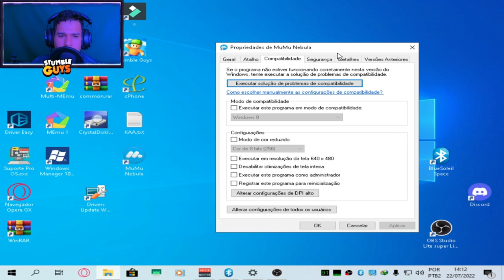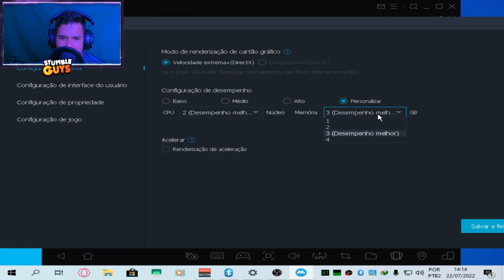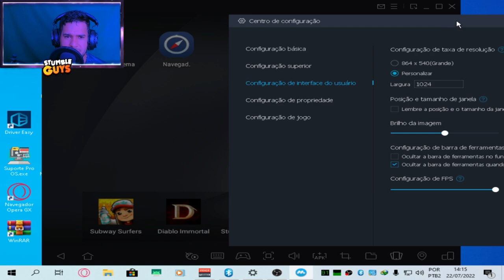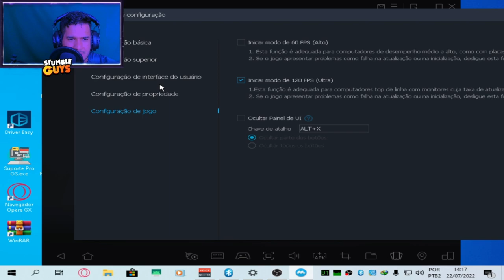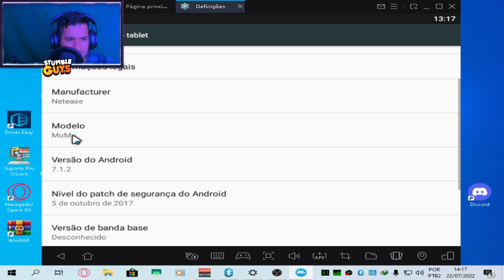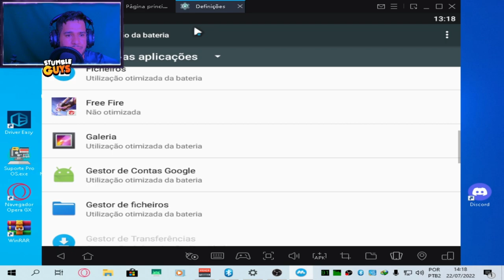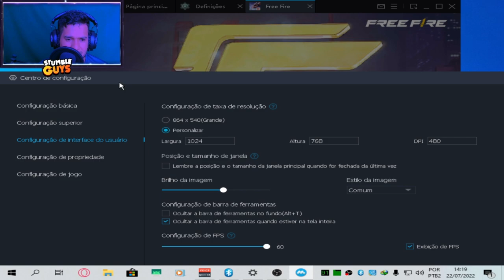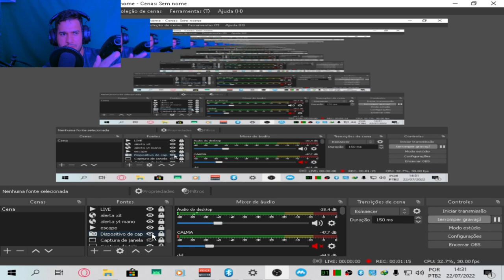MAIS LEVE QUE SMARTGAGA? NEBULA NOVO EMULADOR DE ANDROID LITE PARA PC FRACO!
CPU：Intel(R) Core(TM) i5-3340S CPU @ 2.80GHz
Placa-mãeTobefilledbyO.E.M._H61MXV/H61MXV-LE/H67MXV
Memória total：7.7 GB
Memória disponível:3.9 GB
Gráficos:Intel(R) HD Graphics
SSD:111GIGA
Parâmetros：CPU(2 núcleos) RAM(2048M) Ativo(1) Velocidade alta(1)
Resolução：1024x768 dpi 500 06)fps 60
CREDITO: